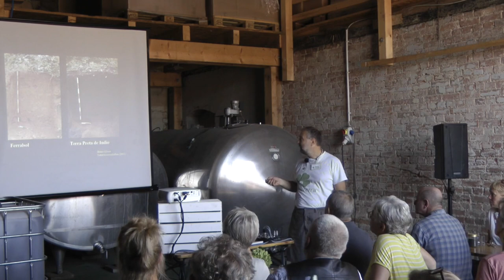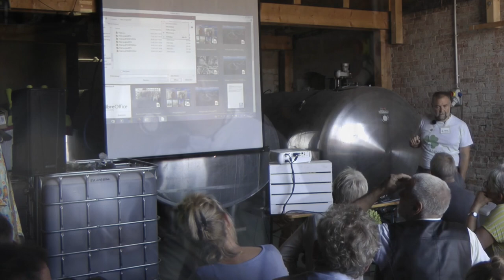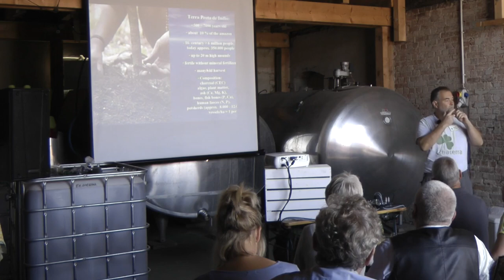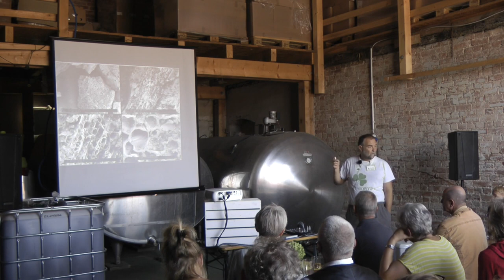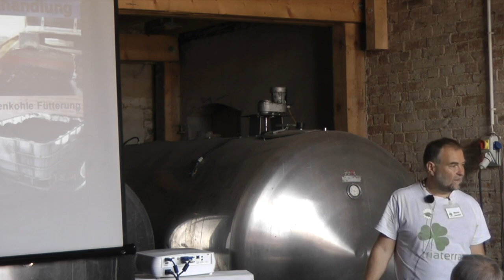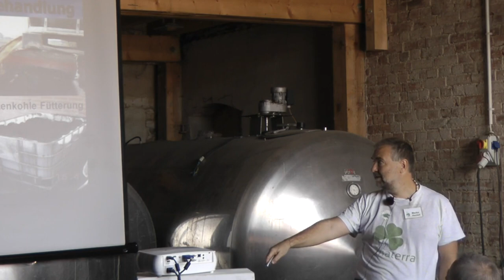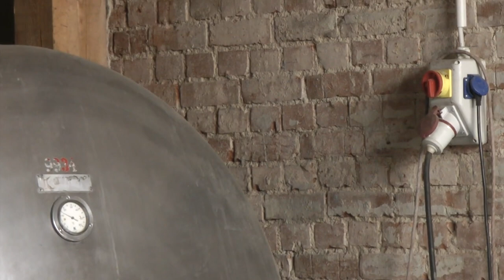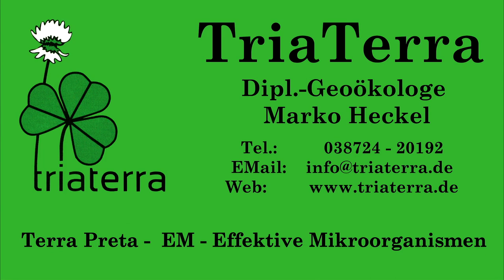Hofseminar 2022: Terra Preta-Einführung, Kohleherstellung, TriaTerra-Toilette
Hier der 2. Teil des Vortrages von Dipl. Geoökologe Marko Heckel beim TriaTerra-Hofseminar 2022 zum Thema Terra Preta: Vorkommen, Entstehung, Verwendung, Herstellung, auch unter Nutzung unserer Komposttoiletten.